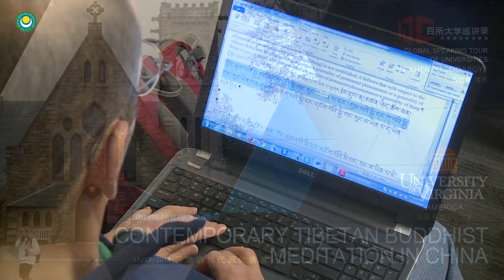Contemporary Tibetan Buddhist Meditation in China（Lecture at the University of Virginia，America）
Global Speaking Tour of Universities by Khenpo Sodargye